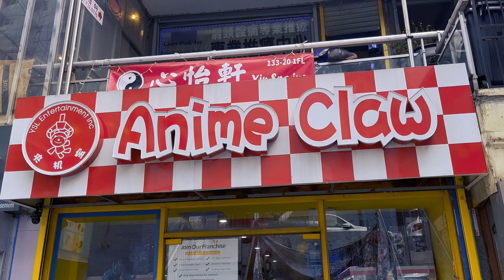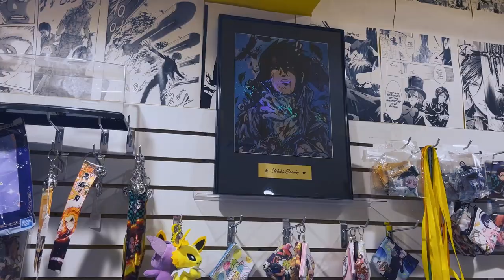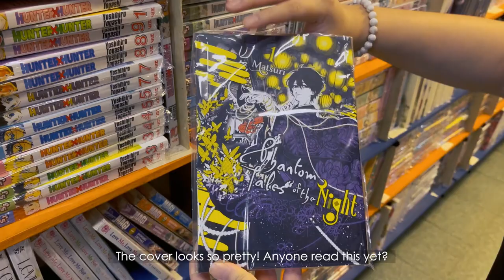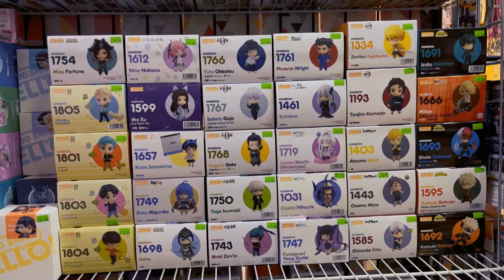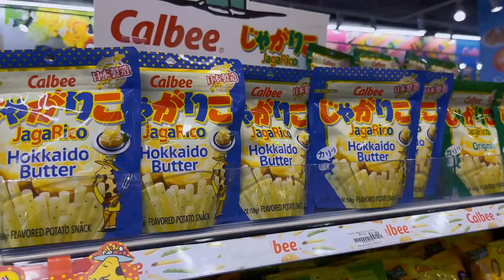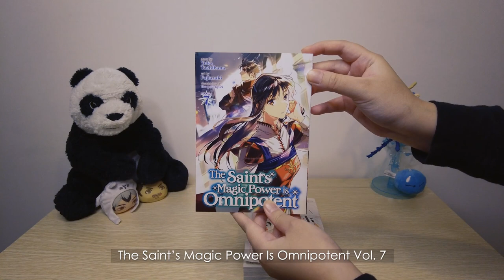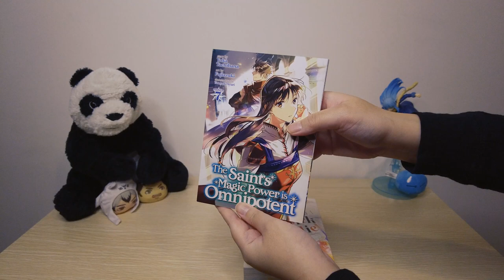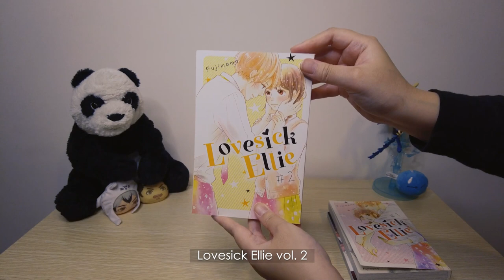Anime Crane Games, Manga Shopping and Mini Haul, Japanese Grocery Run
Played a Crane Game at Anime Claw NYC, Manga shopped at Anime Castle and did grocery at TesoLife, had lunch at Iki Japanese Cuisine Restaurant!

~ timestamps ~
0:00 - preview
0:17 - Lunch at Iki Japanese Cuisine
0:40 - Crane Game at Anime Claw
2:09 - Manga shopping at Anime Castle
4:32 - Japanese Grocery Run at TesoLife
5:43 - Manga mini-haul